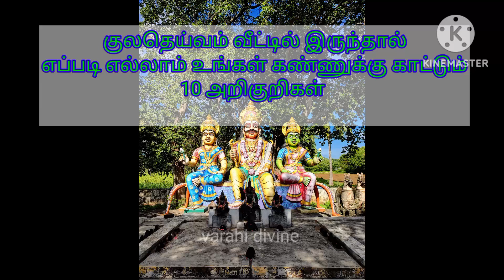குலதெய்வம் உங்கள் வீட்டில் இருந்தால் எப்படியெல்லாம் நமக்கு காட்சி கொடுக்கும் 10 அறிகுறிகள்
இந்த playlist ல் குலதெய்வம் பற்றிய அனைத்து வீடியோக்களும் உள்ளது பார்த்து பயன் பெறுங்கள்

Kula deivam valipadu Tamil|குல தெய்வம் வழிபாடு| Kula deivam arul pera Tamil|veetil kuladheivam vara vaipathu eppad|Deiva arul pera Tamil|veetil deiva sakthi|தெய்வ கடாட்சம் பெற| எலுமிச்சை பரிகாரம் lemon parigaram|Kuladeivam nam veetil irupathai unarthum ariguri|Veetil deivasakthi irupathai unarthum arikuri|Kuladeivam veetil irupathai unarthum arigurigal|Kuladeivam valipadu palangal|Kuladeivam nam veetil vaasam seyya kadaipidika vendiyavai|Kuladeivam vaasam seyya kadaipidika vendiyavai|
Kuladeivam arul kidaika|Kuladeivam kalasam vaipathu eppadi|Kuladeivam kalasa valipadu|குலதெய்வம் வீட்டிற்கு வரவழைப்பது எப்படி?|Kulla deiva kattu udikka|kulladeivam|kulla|deivam| kula deivam in tamil| kula deivam valipadu|kuladeivam|குலதெய்வத்தை வீட்டிற்குள் அழைத்து வரும் அதிசய மூட்ட|kula deiva vazhipadu in tamil|kula deiva vazhipadu murai| kula deiva vazhipadu tamil|குலதெய்வ வழிபாடு செய்வது எப்படி|உங்கள் குல தெய்வத்தைக் கண்டுபிடிப்பது எப்படி?|குல தெய்வம் தெரியாதவர்கள் யாரை வணங்க வேண்டும்?|
Kuladeivam arul kidaika|Kuladeivam kalasam vaipathu eppadi|Kuladeivam kalasa valipadu|குல தெய்வத்தை எப்படி வணங்க வேண்டும்?|வீட்டில் இருந்தபடியே குல தெய்வ வழிபாடு?| importance of kuladnoeivam valipadu tamil|all|from sree energy corner|from your search|recently uploaded| kuladeiva valipadu|kuladeiva valipattu murai|குலதெய்வம் வீட்டுக்கு வர வைப்பது எப்படி|குலதெய்வம் வீட்டில் இருக்கா இல்லையா என்பதை உணர்த்தும் அறிகுறிகள்|குலதெய்வம் வீட்டில் இருப்பதை உணர்த்தும் சின்னச்சின்ன அறிகுறிகள்|

ubscribe my channel